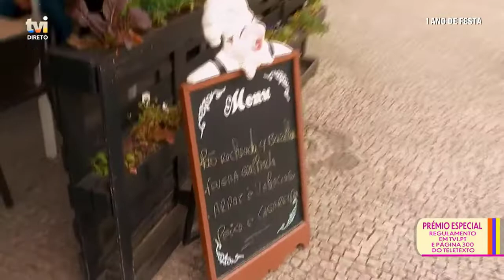Ponte da Barca "Embarca" na Festa é Festa da TVI